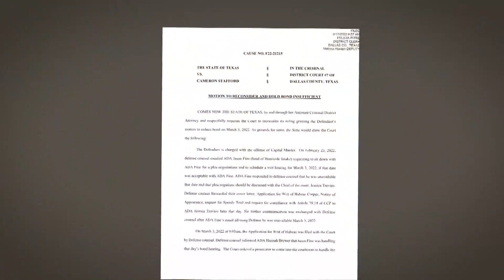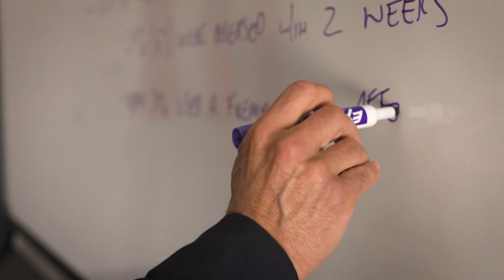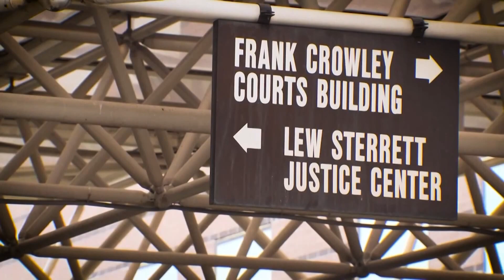Dallas police chief says some violent offenders released within days of arrest after bonds lowered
"We can’t be the only ones where people demand accountability and transparency,” said Chief Garcia.